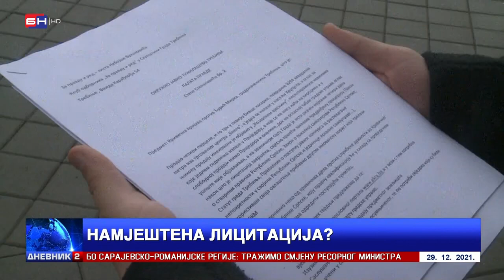Prilog iz Dnevnika BNTV o istrazi protiv gradonačelnika Ćurića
Prilog Bn televizije o krivičnoj prijavi protiv Mirka Ćurića i istrazi koja se vodi jer je zloupotijebio položaj tokom prodaje parcela